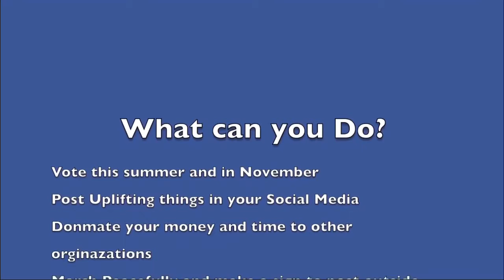Bethel AMEC SF - SWAG Message - 6-7-20